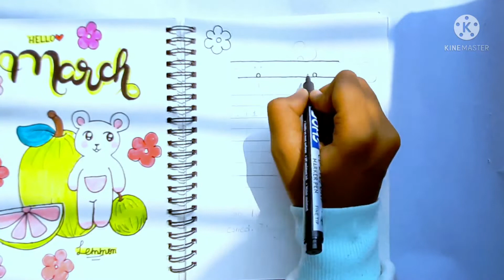March Calendar drawing ❤ kawai creativity calendar2022 march latepost dishoo dikshadas 💐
March Calendar drawing ❤

If you loved watching the video and found it useful then please give it a thumbs-up, Subscribe our channel , press the bell icon and don't forget to share it with your loved once .

Thank you and keep supporting guy's 🙏